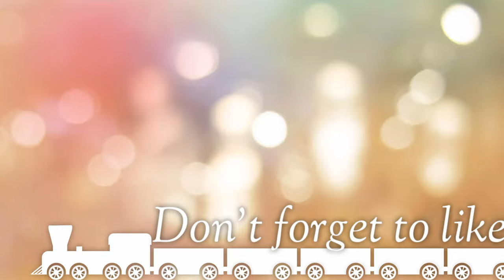REINDEER BOTTLE DIY | Christmas Bottle Decoration Idea | Bottle Painting Idea | Bottle Craft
Hello Everyone , 😊👋🏼

In this video I decorate a bottle for Christmas by using acrylic paint and glitter sheet.
I made this video tutorial in a very easy way and step by step process.
This may a very cute Christmas gift for your special one.

Making your own reindeer themed Christmas decorations is easy and you need no more than a few hours try it and enjoy it.
 You must try to make your own Christmas Decorations do it yourself I'm sure your kid will adore.
 It is time to let those reindeer steer your Christmas celebrations!

✉️Give your precious suggestions in Comments section.